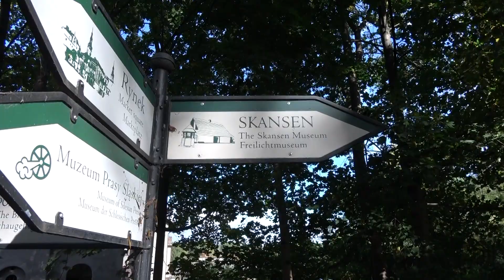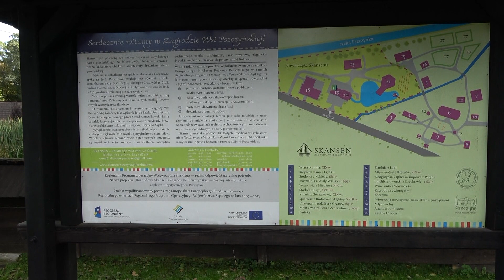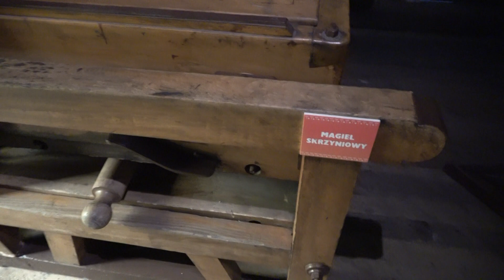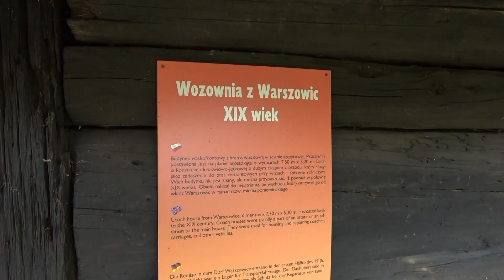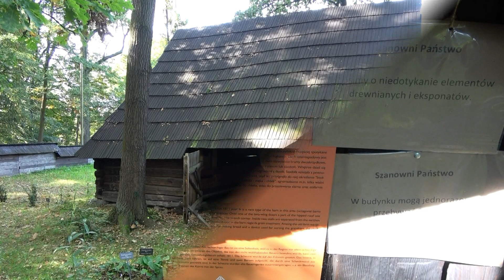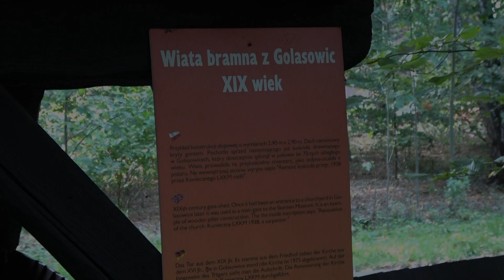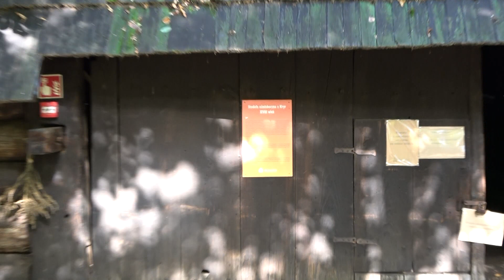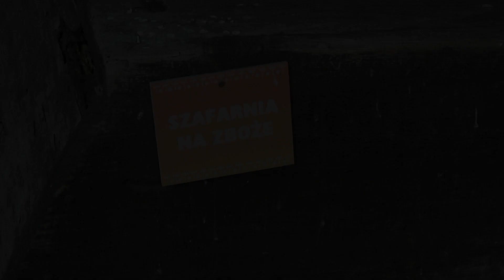Zagroda Wsi Pszczyńskiej - Skansen w Pszczynie